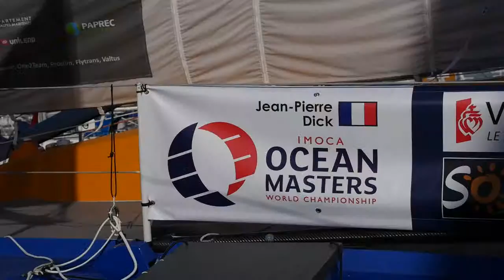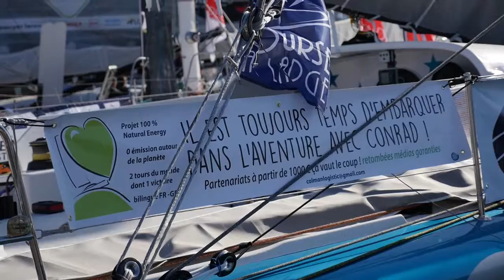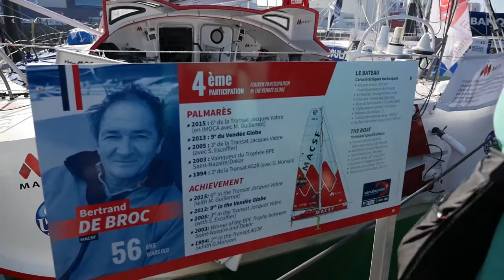Les pontons du Vendée Globe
Balade sur le ponton du Vendée Globe